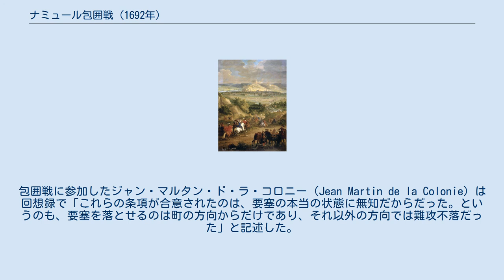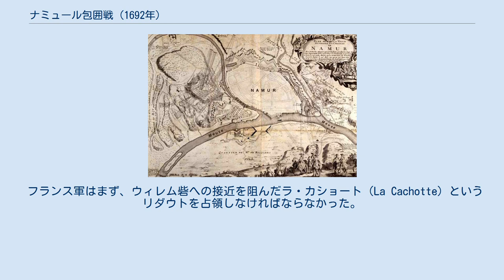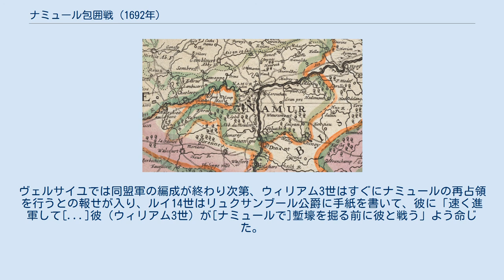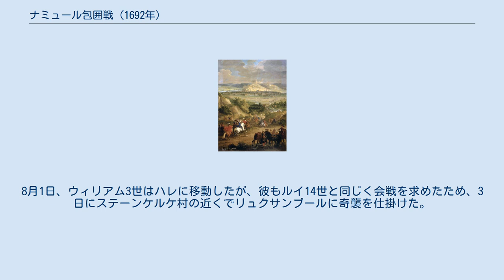ナミュール包囲戦 (1692年)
メンノ・フォン・クーホルン
ナミュール包囲戦（ナミュールほういせん、英語: Siege of Namur）は大同盟戦争中の1692年5月25日から6月30日にかけて行われた、スペイン領ネーデルラントのナミュールの包囲。
フランスが1691年から1692年にかけての冬に定めた戦争計画の一環であり、アウクスブルク同盟の軍勢を撃破することで戦争を早期終結しようとした。
マース川とサンブル川の合流点であったナミュールは重要な要塞であり、その占領は政治的でも軍事的でも大きなプラスとなる。
ヴォーバン率いるフランス軍は6月5日にナミュールの町を降伏させたが、メンノ・フォン・クーホルンの守る城塞は6月30日まで耐えた。
イングランド王ウィリアム3世がナミュールを奪回しようとしたため、フランス王ルイ14世はリュクサンブール公爵に迎撃を命じ、8月3日のステーンケルケの戦いでアウクスブルク同盟軍と激突した。
 当時の地図の拡大。
ピンク色となっている箇所はフランスに占領されており、ナミュールの近くまで進んでいることがわかる。
 1691年時点ではフランス軍がフランドル、モーゼル川、ライン川、ピエモンテ、ルシヨンという5つの戦場に対応すべく5つの軍を組織した。
さらに、1692年の戦役におけるフランス軍の目的を果たすためにフランドルでもう1つの軍が組織され、サンブル川とマース川の合流点にあるナミュール要塞を占領しようとした。
ナミュールの占領がフランスによるナミュール周辺の支配だけでなく、オランダに講和を迫ることができる可能性もあった。
たとえすぐに講和できなかったとしても、ナミュール占領は以降の交渉において重要なプラスとなる。
 ウィリアム3世がナミュールを救援するためにやってくることを防ぐべく、ルイ14世は同時にジェームズ2世の復位を画策、イングランド上陸を企図した。
上陸軍はリムリック条約によりアイルランドにおけるウィリアマイト戦争が終結したことで別の戦役に投入できるカトリック・アイルランド軍1万2千と、ほぼ同数のフランス軍だった。
しかし、侵攻するにはまずイギリス海峡の制海権を奪う必要があった。
 5月10日、ルイ14世は劇作家のジャン・ラシーヌなど宮廷の人々に同伴されて、ヴェルサイユ宮殿を発ってフランドルに向かった。
25日から26日にかけての夜、フランス騎兵がナミュールを包囲した。
翌日に本軍が到着するが、その軍勢は前年のモンス包囲戦のそれよりも大規模だった。
包囲軍は6万人と大砲151門を有し、ウィリアム3世のナミュール来援を防ぐためのリュクサンブール公爵率いる監視軍も6万人だった。
一方、バルバンソン公爵率いるナミュール駐留軍は約6千人だった。
 セバスティアン・ル・プレストル・ド・ヴォーバン 1692年のナミュール包囲戦はルイ14世の長い治世においても注目に値する戦闘だった。
まず、戦闘に包囲を指揮したセバスティアン・ル・プレストル・ド・ヴォーバンと守備を指揮したオランダ出身のメンノ・フォン・クーホルンという有名な技術将校2人が参戦した。
次に、ナミュールの位置と近くの地形により包囲は困難を極めた。
ナミュールの町はサンブル川北岸の低い平地にあり、周りを高地で囲まれていた。
しかし、ナミュールの要塞がサンブル川南岸、マース川との合流点にある高地にあったため、フランドル地方における最強の要塞の1つとなった。
 ヴォーバンは前年に秘密裏にナミュールを偵察、その防御工事の設計図を作り上げた。
これら設計図に従い、フランス軍はナミュールを包囲する塹壕を掘り、いくつかの大型砲台を築いた。
5月29日から30日にかけての夜には3列の塹壕が掘られ始めた。
一方、ウィリアム3世は南西に進み、ナミュールに接近した。
リュクサンブールは監視軍をジャンブルーから東へ進ませ、ナミュールの北にあるロンシャンまで進んだ。
ウィリアム3世はメハイン川で会戦に持ち込もうとしたが、大雨で増水してしまったため渡河できなかった。
 ナミュール駐留軍の大半はスペイン軍だったが衰弱しており、その状態は悪かった。
駐留軍は町を見下ろす砲台へ増援を送るためにソーティを派遣したが、効果は少なかった。
ナミュールの町は大した抵抗もせずに6月5日に降伏したが、7日の朝までの停戦が合意された。
この停戦の間、ナミュール駐留軍は要塞に入り、フランス軍はナミュー...